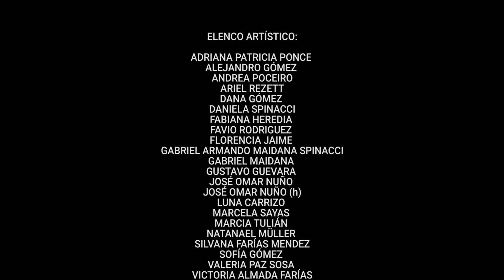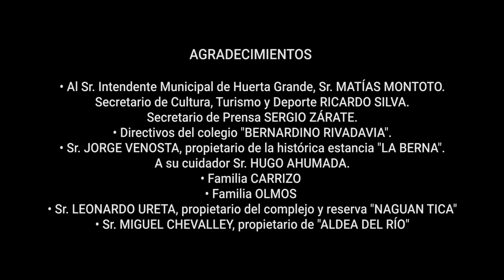HEREDAD - TRADICIÓN ARGENTINA